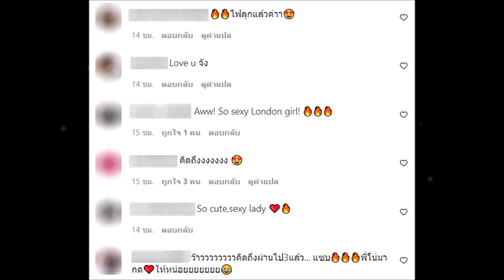ณิชา เผยลุคแรก หลังเดินทางถึงอังกฤษ